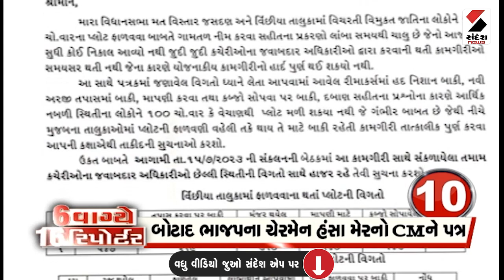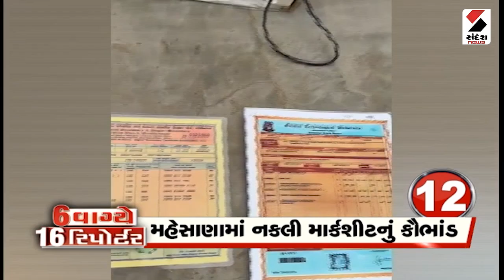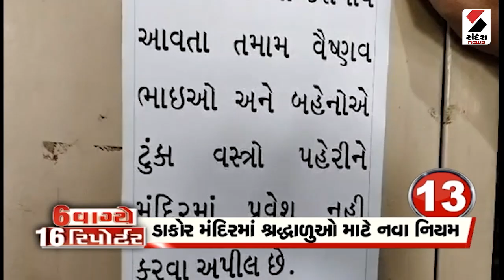6 વાગે 16 રિપોર્ટર: UAE ના રાષ્ટ્રપતિની PM Narendra Modi સાથે મુલાકાત | Modi In UAE | India-UAE